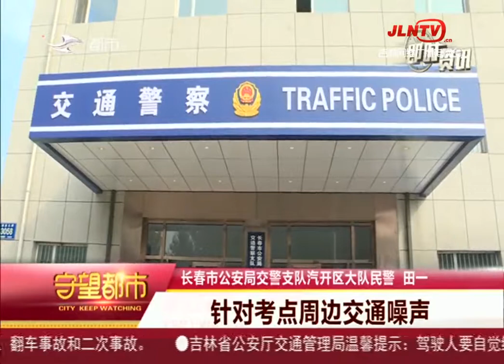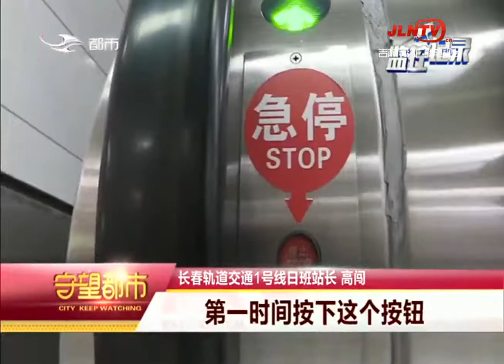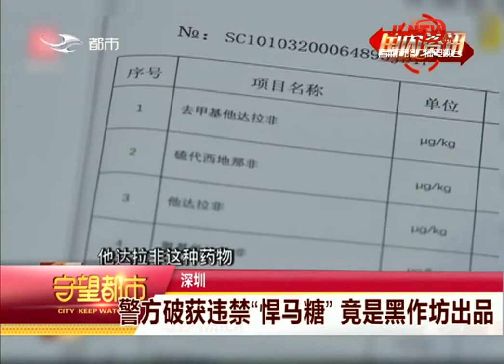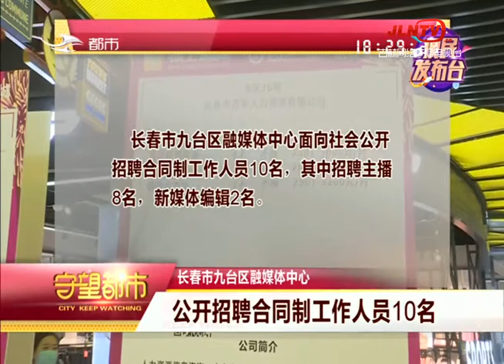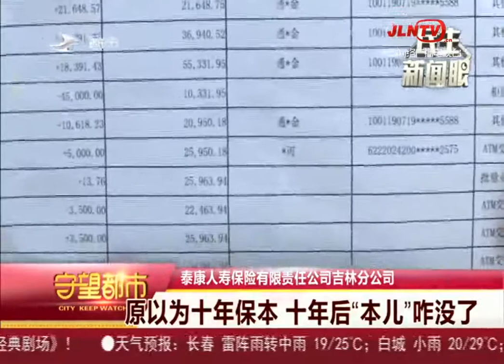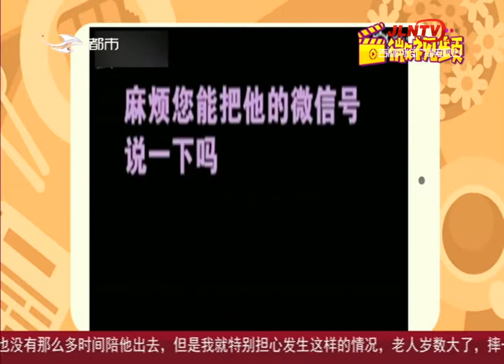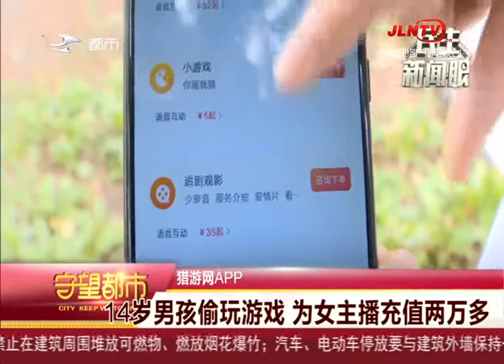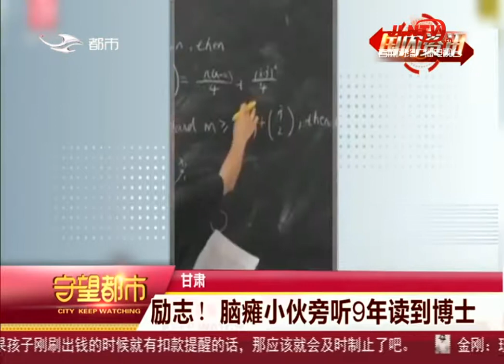守望都市 20200704：考试期间部分路段实行封闭管控